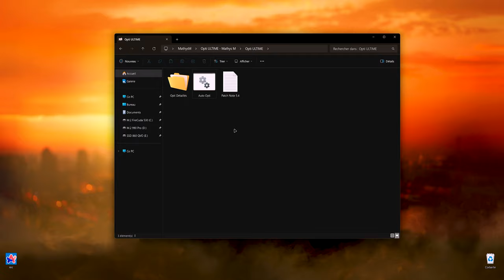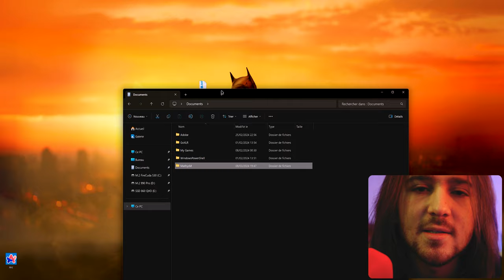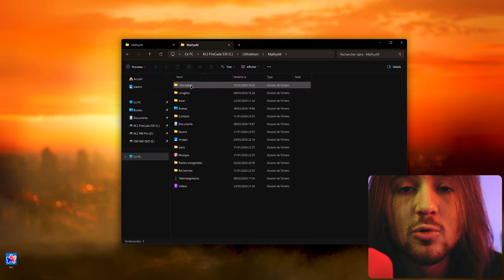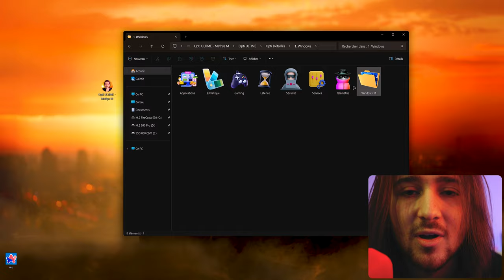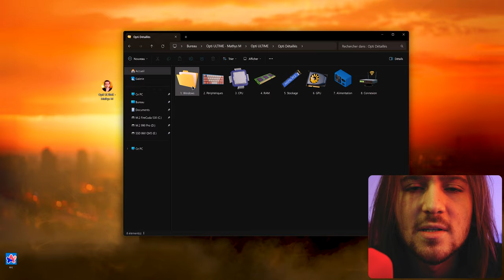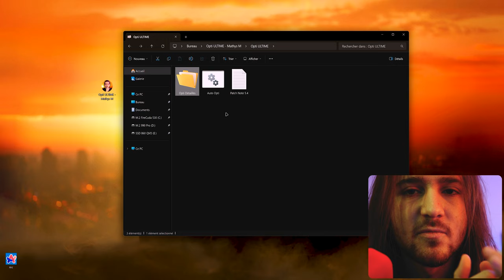😱 Opti ULTIME v5.4 : l'Auto Opti est enfin disponible!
😎 Le dossier d'optimisation ULTIME passe en version 5.4 avec beaucoup de nouveautés, d'améliorations et de correction de bug !